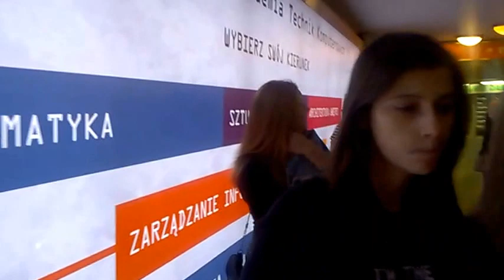DAMY RADĘ,GDY MAZUR ZA DORADZANIE NA STRONĘ PEPICZKÓW PRZEPĘDZIMY I PO LICHWIE!!!